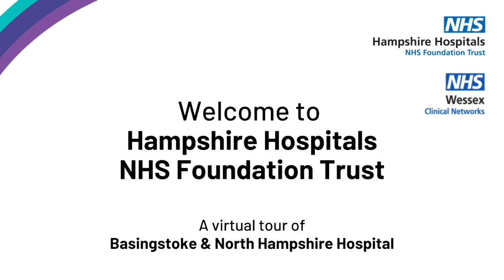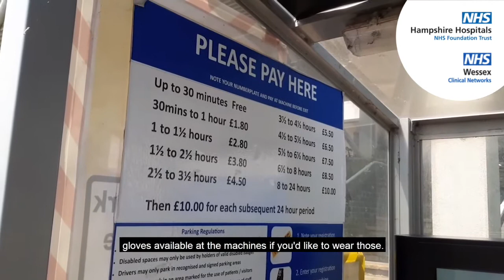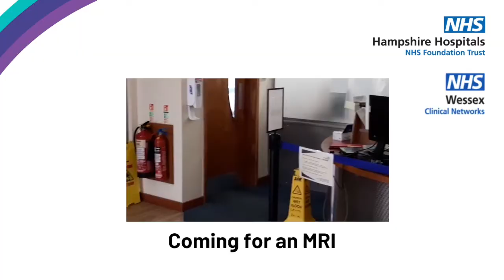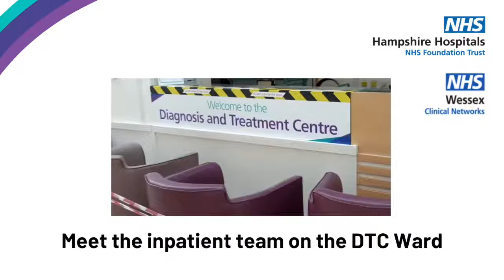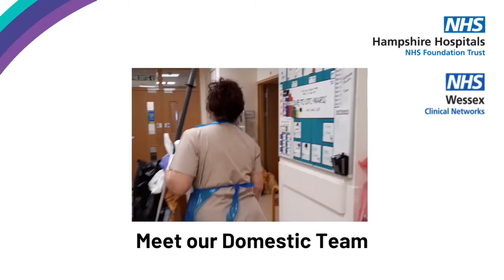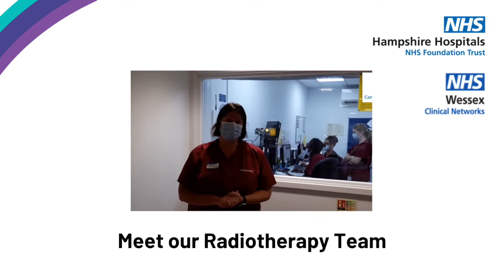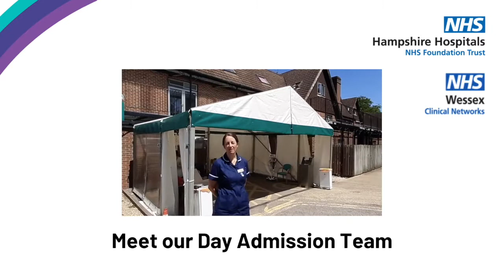Basingstoke & North Hampshire Hospital - Cancer Services Patient Journey